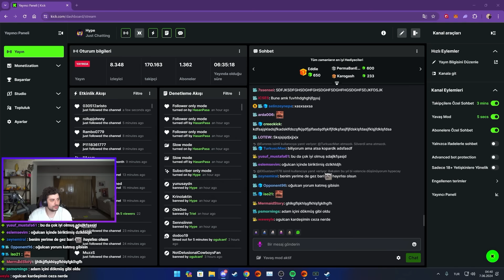İNTİKAM İÇİN KOLLARI SIVADIK! | Counter Strike 2 (RÖVANŞ)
Menüde bordo bereli timimiz olan katman ekibiyle Counter Strike 2 var!